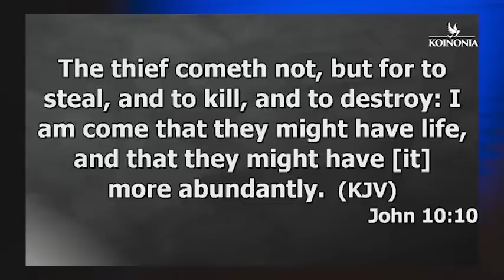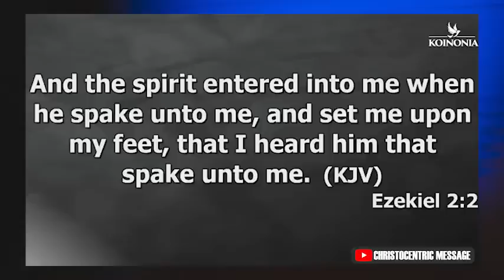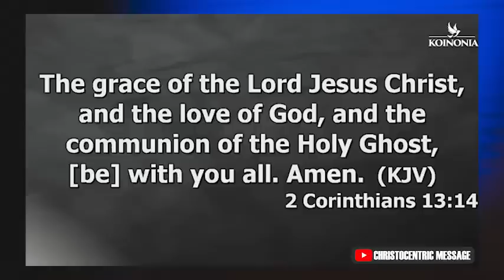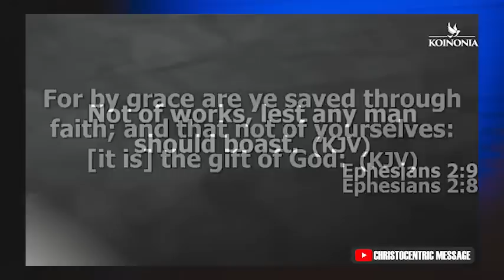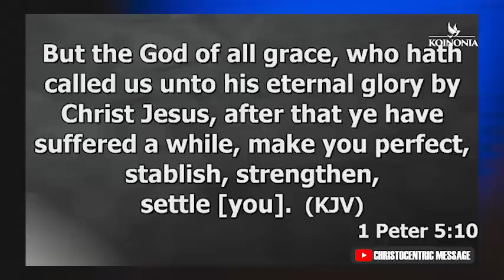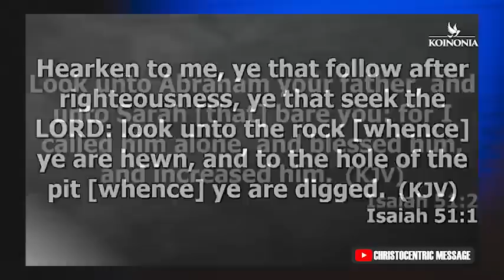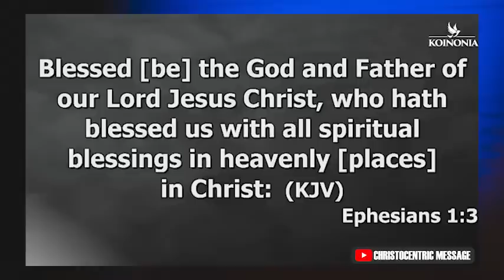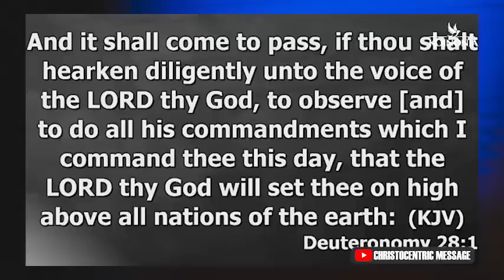THIS IS WHY YOU NEED GOD'S GRACE AND MERCY - APOSTLE JOSHUA SELMAN